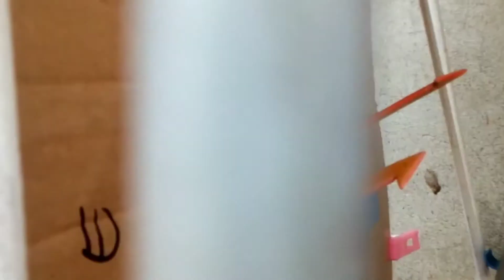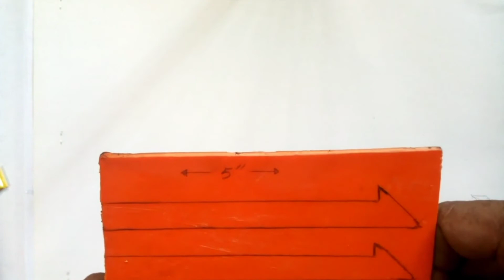Cheapest Darts Made From Scrap Pvc Pipe.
cheap darts
diy darts